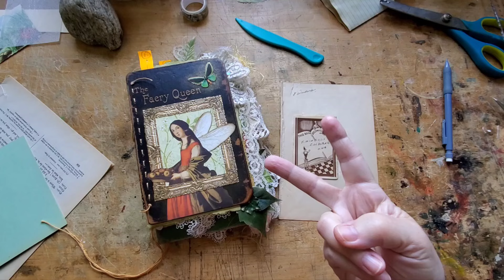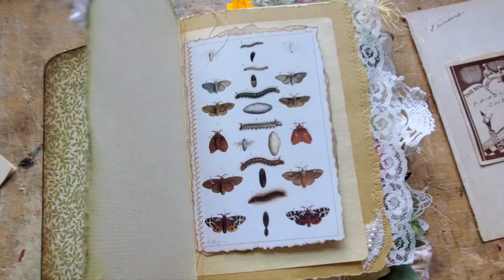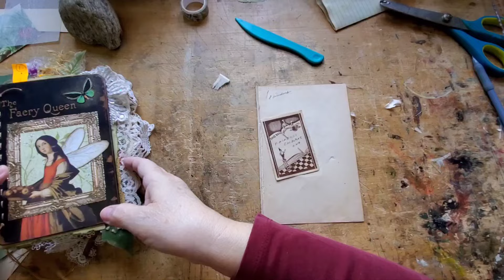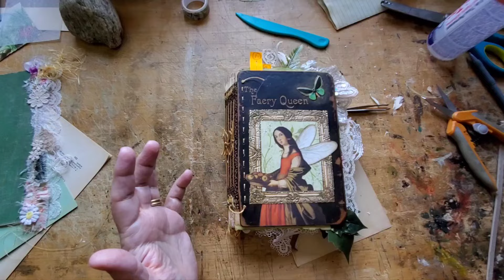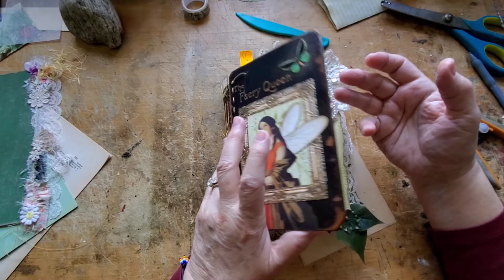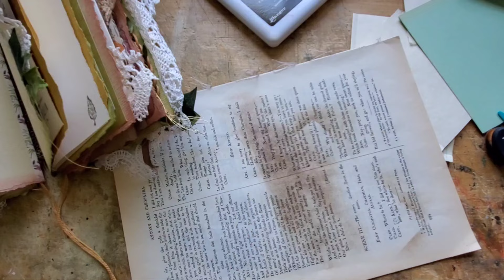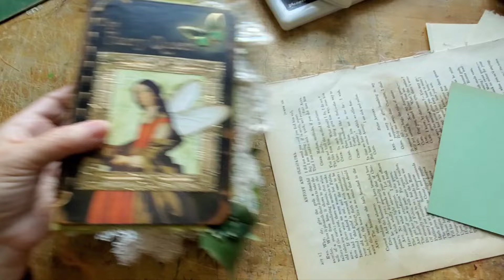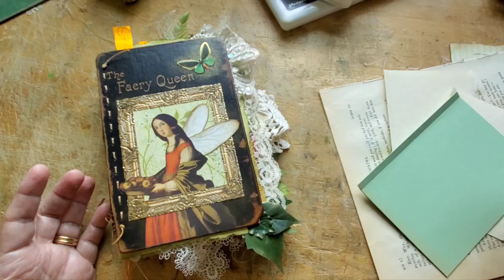Yet more work on The Faery Queen -- 7 May, 2024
If you're new here, welcome! If you are curious, yes I do sell them when they are finished. I do not take orders or do commissions, but rather I sell them on a first come, first served basis. I always give a heads up so if there is one that is speaking to you, you can pop over to my Etsy shop (link below) on that day/time.

Please note: I usually just turn on my camera and chatter while I work. It's not fancy. It's not clever tutorials (although I do hope you learn something.) It's just me creating in my studio 🥰🎨 junkjournals​

My Etsy shop